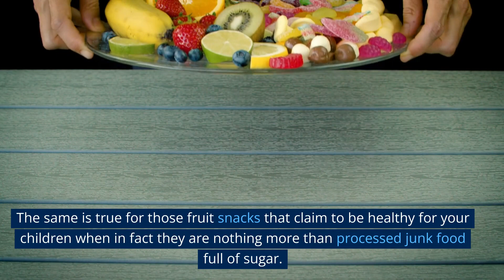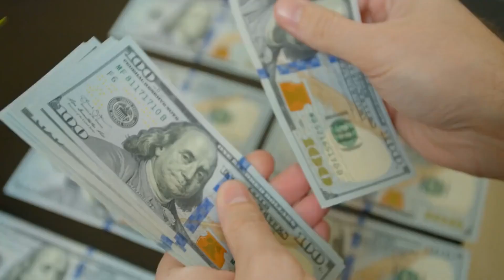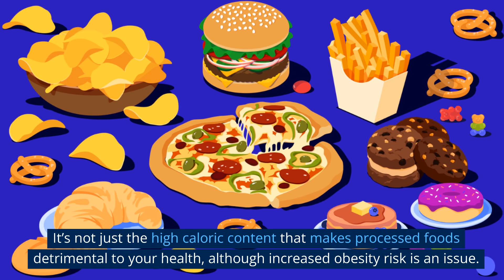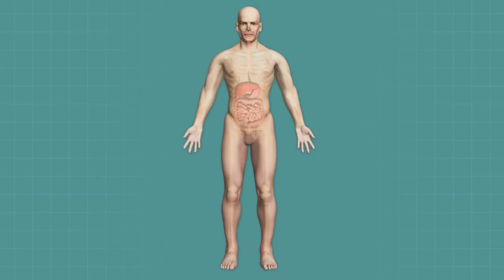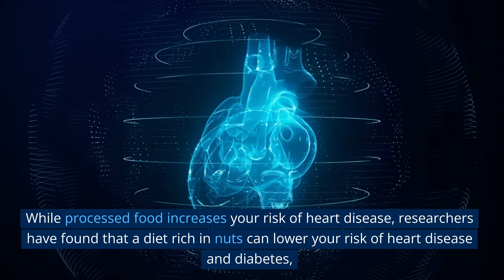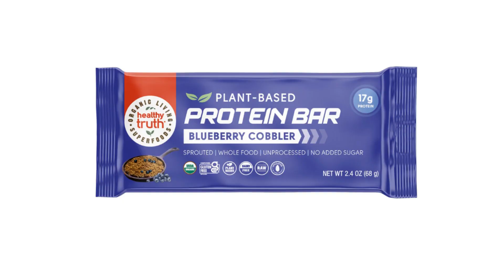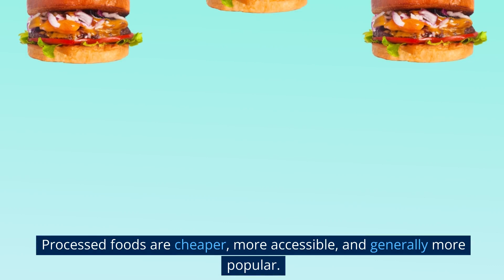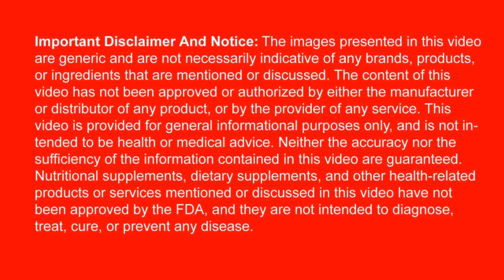The Price of Convenience: 5 Hidden Dangers of Processed Foods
Processed foods, despite their convenience, pose significant health risks. They often lack nutritional value, may lead to cancer, diabetes, high blood pressure, cardiovascular disease, dementia, and depression.

Choosing healthier snack alternatives, such as organic, plant-based options like goji berries, raw carrots, sprouted seeds, coconut, cashews, almonds, and organic plant-based protein bars, can boost nutrition.

Brands like Healthy Truth offer convenient, nutritious options. While healthier eating requires more effort and shopping frequency, it can extend your 'shelf life' by preventing various health issues associated with processed foods.